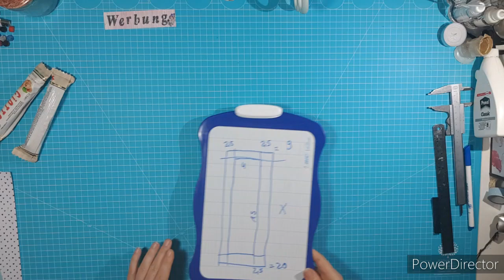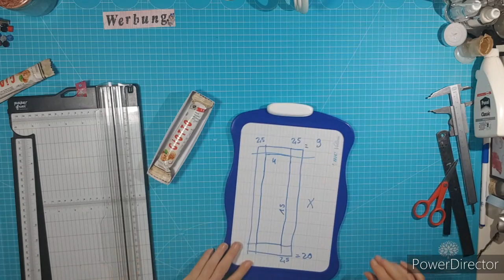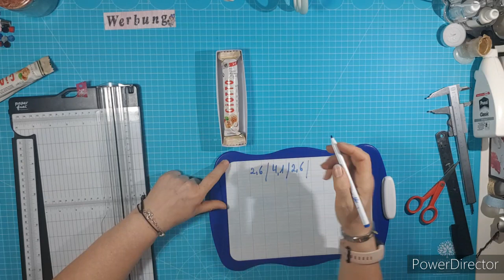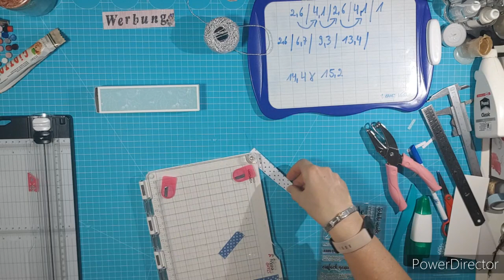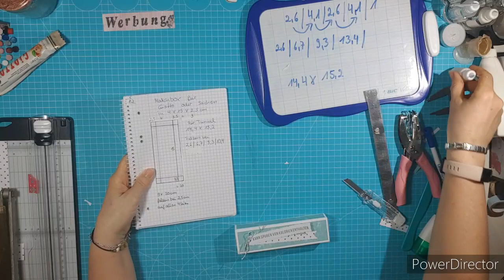Tutorial: Wie berechnet man eine Schiebeschachtel aufs Objekt / Schwierigkeitsgrad: Anfänger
Heute zeige ich Euch wie ich vorgehe, wenn ich etwas in einer Schiebeschschtel verpacken möchte. Klar gibt es viel Anleitungen, doch meist nicht mit dem Maß was ich gerade brauche. 🦋

So nun ich wünsche euch ganz viel Spaß beim Anschauen!
Euer Kreativfalter
Da Marken genant werden ist dieses Video als Werbung ausgezeichnet, alle Werkzeuge und Materialien habe ich selbst käuflich erworben.
Falls Ihr irgendwelche Fragen oder ein Anliegen habt, schreibt mich gerne an